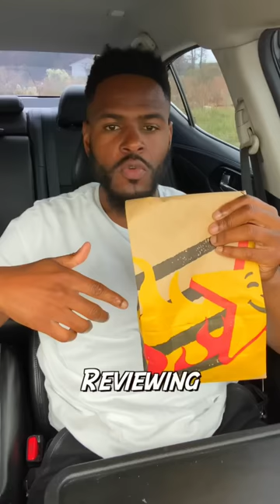WTF🤬 Hardee’s This IS NOT‼️A Sourdough Burger‼️😳(OMG🤮)